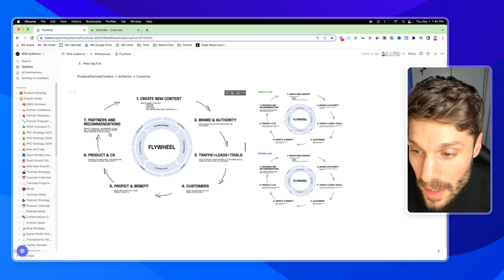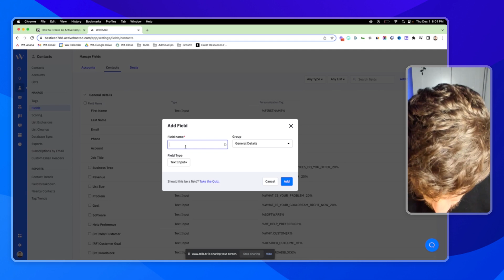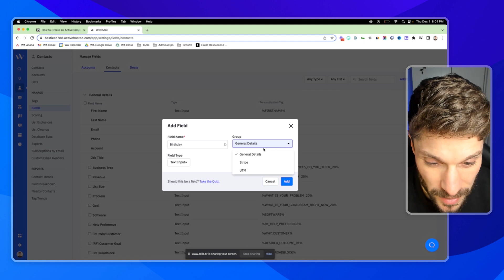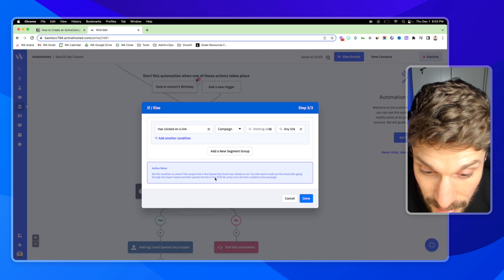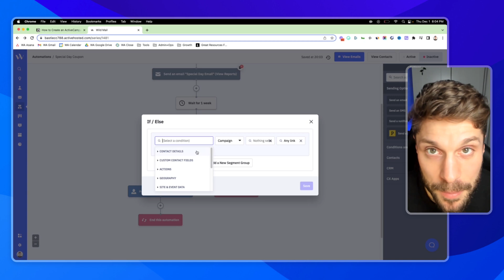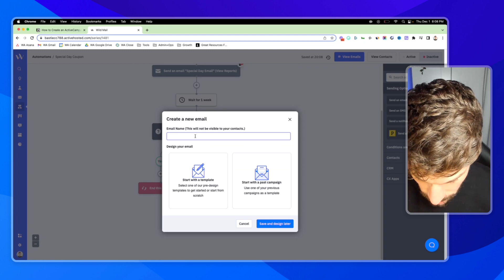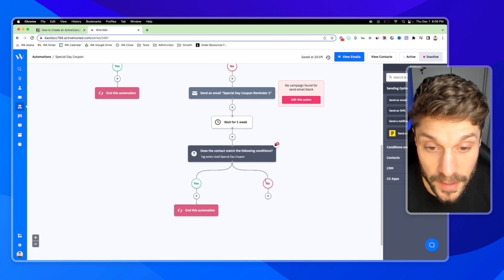How to Create an ActiveCampaign Birthday Automation (Email Recipe 📩)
We'll show you step-by-step how to create an ActiveCampaign birthday automation, so you can keep your customers engaged in their special day and boost your sales.

Discover the Wild Mail Academy to get from beginner to pro in days:

New to Wild Mail?

- Local expert support in your language — fast, clear, reliable
- Exclusive training to optimize campaigns and boost results
- Free onboarding to set up ActiveCampaign the right way
- Consulting calls with experts
- Euro or USD invoicing
- Official ActiveCampaign reseller
- 100% GDPR-compliant